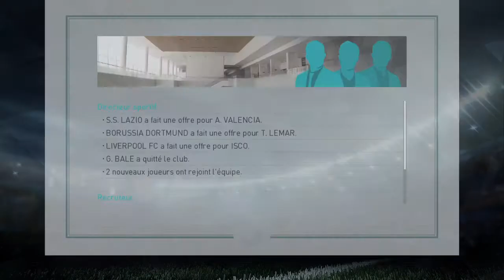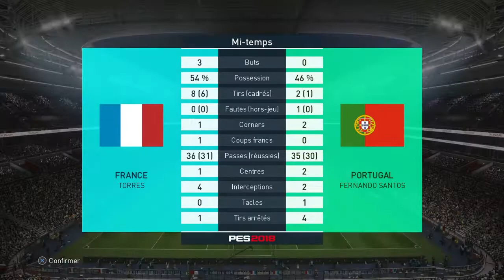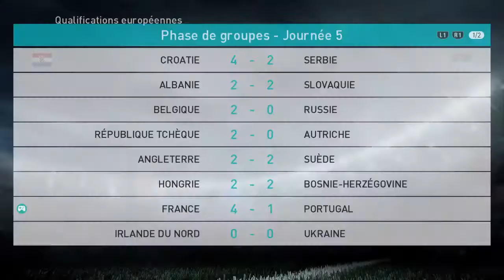PES 2018 - Ligue des Masters #103 - Juillet 2021